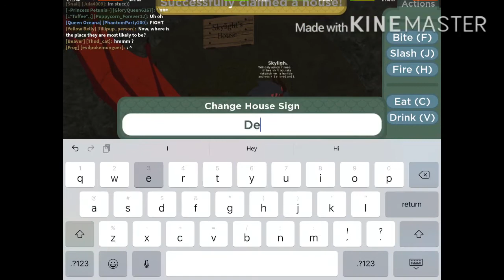A Day in the Life of Skylight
We spent a lot of time this afternoon looking for the guard posts, so now Skylight is very tired. But now, he got some rest and he is ready to show you what his life is like!